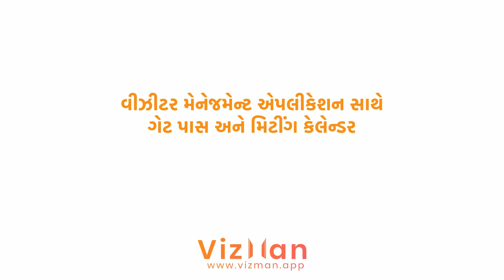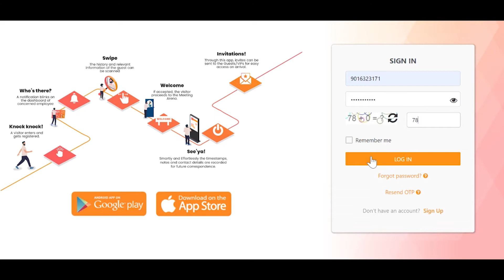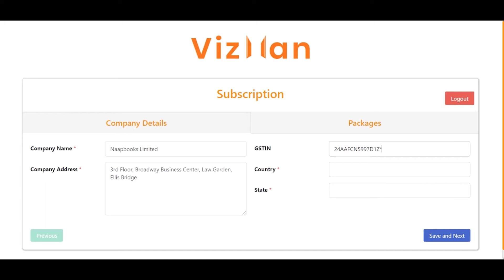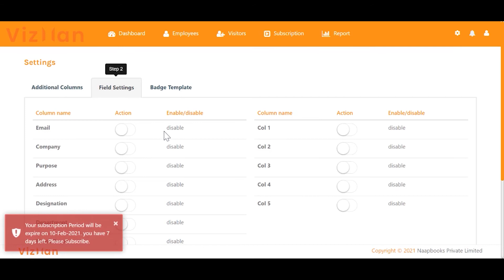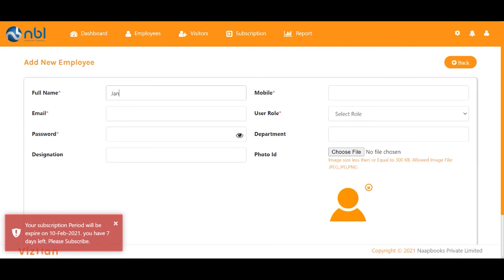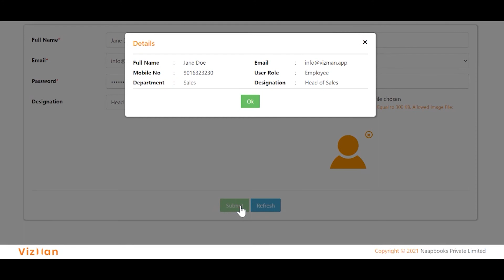વિઝમેન માં રજીસ્ટ્રેશન કેવી રીતે કરવું ?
(Vizman) વિઝીટર મેનેજમેન્ટ સિસ્ટમ એ એક સુરક્ષિત અને સરળ સોફ્ટવેર એપ્લિકેશન છે.  તે તમારી સંસ્થા માં આવતા મુલાકાતીઓની વિગતો  સાચવાનું , ફિલ્ટર કરવાનું , ટ્રેકિંગ કરવાનું કામ કરે છે. લોગીન કર્મચારી દ્વારા ,મુલાકાત માટે આવેલા મુલાકાતીઓને સુનીચ્છિત કરશે કે તે કયા સમયે મળી શકેશે , કે મુલતવી રાખશે, કે રદ  કરશે તે બધા અધિકારો કર્મચારી પાસે હશે.

વિઝમેન પ્રવેશદ્વાર થી લઇ ને રિસેપ્શન સુધીની  ડિજિટલ પ્રોસેસ છે. જેમાં મુલાકાત માટેના સ્થળથી લઇ ને પ્રવેશ દ્વાર માટેના પાસ ની સુવિધા ઉપલબ્ધ છે. મુલાકાત પહેલા, મુલાકાતીની પુરી માહિતી તમે જાણી શકો છો. વિઝમેન ની સંપૂર્ણ પ્રોસેસ આકર્ષક છે અને તેનો ઉપયોગ સહેલાઇ થી કરી શકાય છે.

Visitor Management System